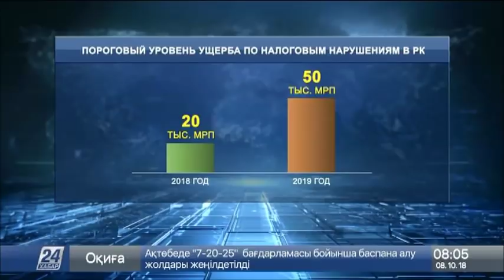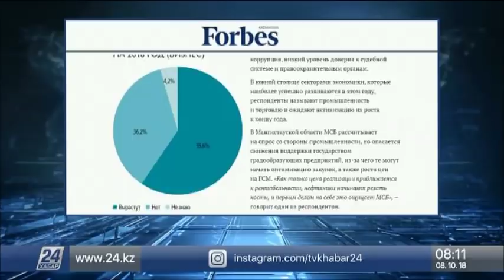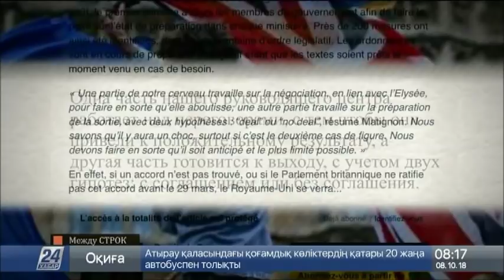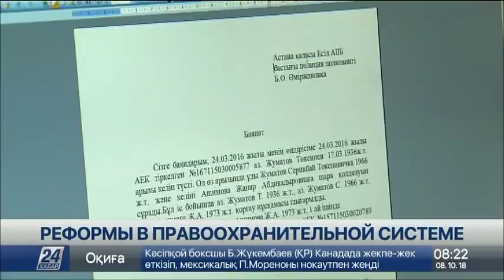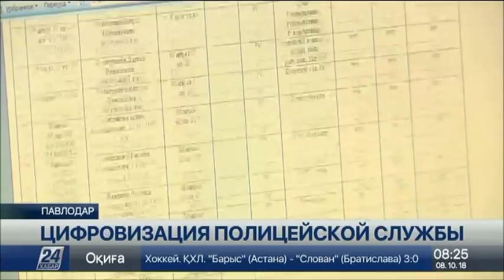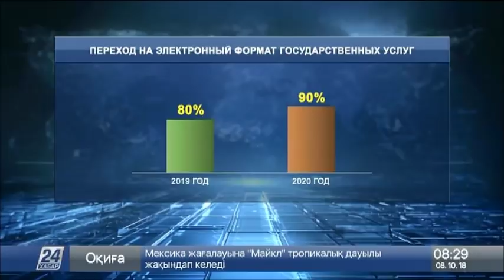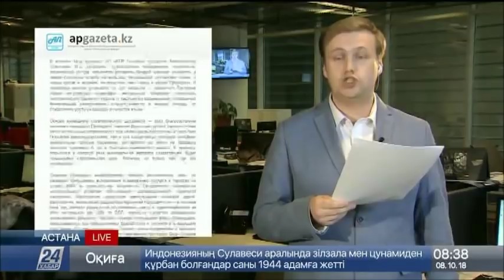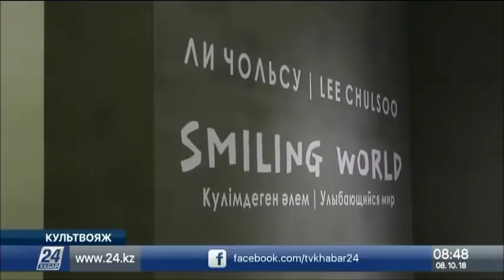Выпуск новостей 08:00 от 08.10.2018